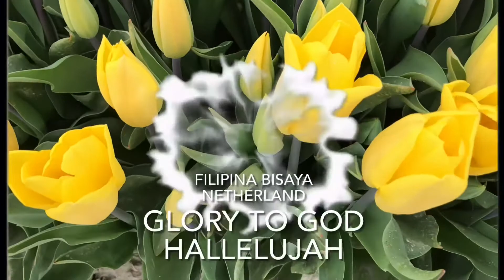LORD PAY ATTENTION TO ME WHEN I CRY OUT TO YOU/MAY YOU ACCEPT MY PRAYER LIKE INCENSE/MOTIVATIONAL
LORD PAY ATTENTION TO ME WHEN I CRY OUT TO YOU MAY YOU ACCEPT MY PRAYER LIKE INCENSE
MATIVATIONAL,PRAYER WORD OF GOD